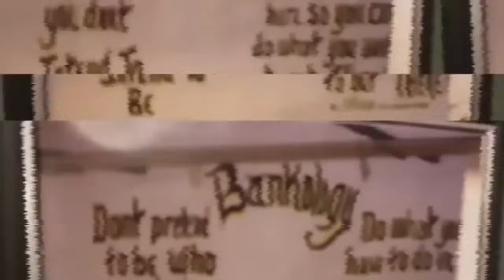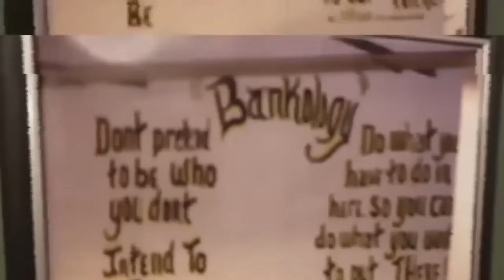GANG MEMBERS GO AFTER GANG LEADER OVER BAD PAPERWORK IN PRISON!